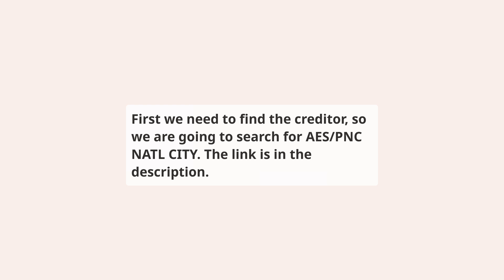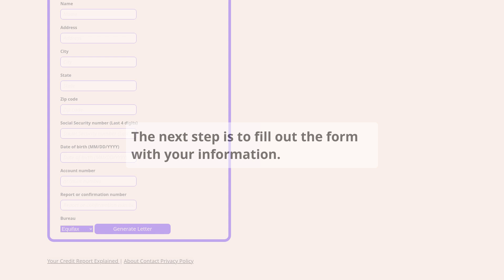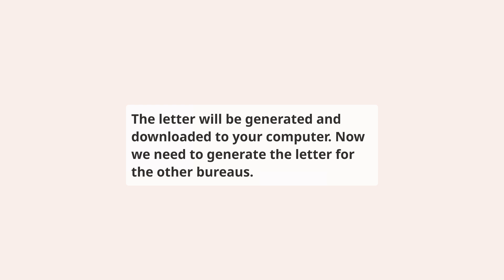How to repair AES/PNC NATL CITY on your credit report for free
⬇️ CHECK BELOW ⬇️

This video shows you how to repair American Education Services reporting AES/PNC NATL CITY account on your credit report, this should be done if you have a dispute with the creditor or if you have a collection account that you want to remove from your credit report.